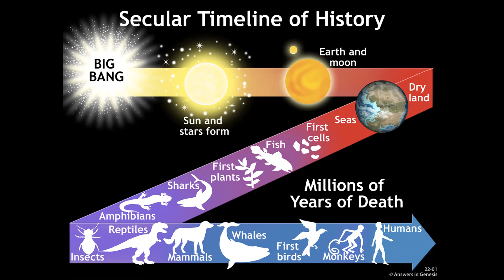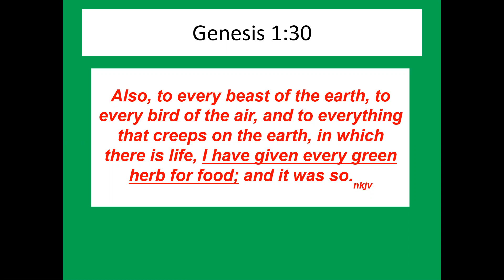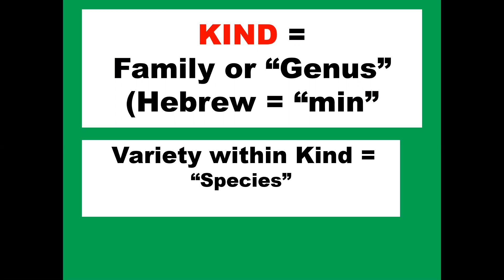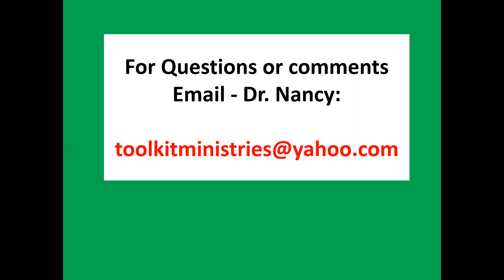AIG-kids-Lesson 22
Did animals Evolve? pt 1